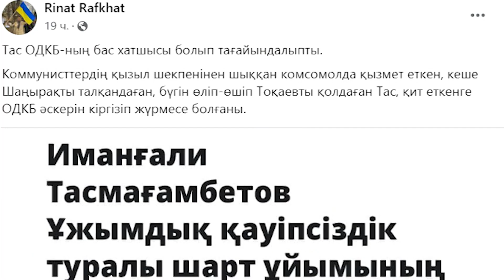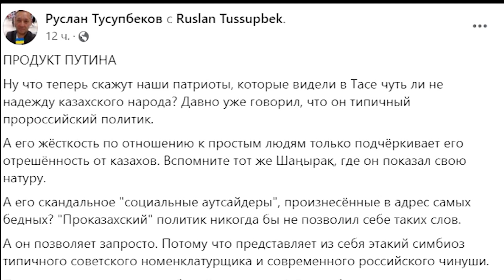Тоқаев неге Тасмағамбетовті таңдады?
Ұжымдық қауіпсіздік шарты ұйымының бас хатшысы болып Қазақстан саясаткері Иманғали Тасмағамбетов тағайындалды. Оны бұл лауазымға президент Қасым-Жомарт Тоқаев лайық көрген. Үш жыл бұрын өзі зейнетке жіберіп, кейін қызметке қайта шақыруын Тоқаев әкімшілігі халыққа түсіндірмеді.